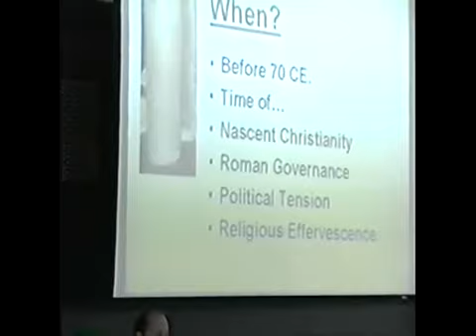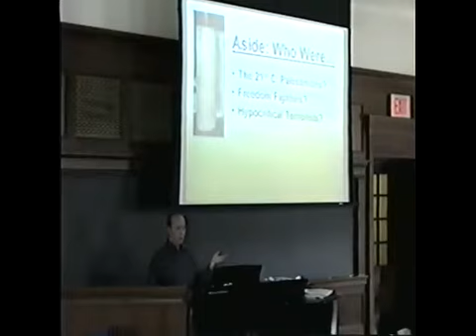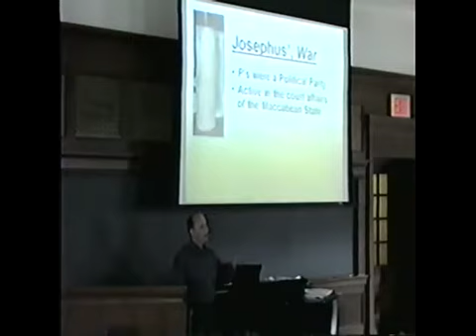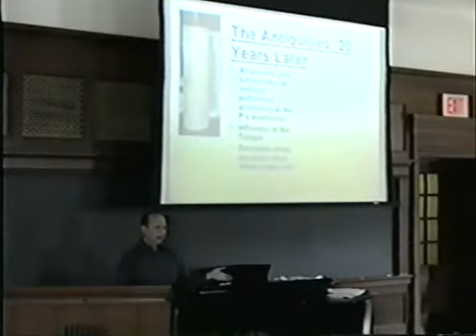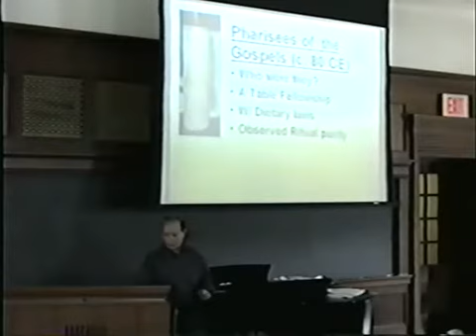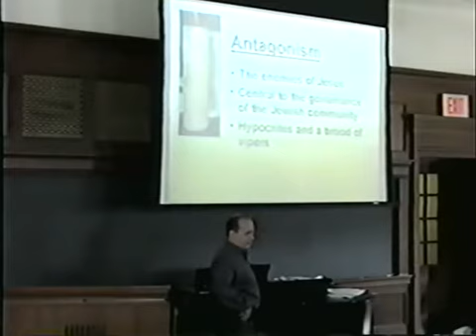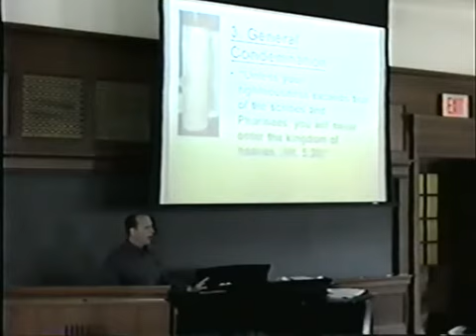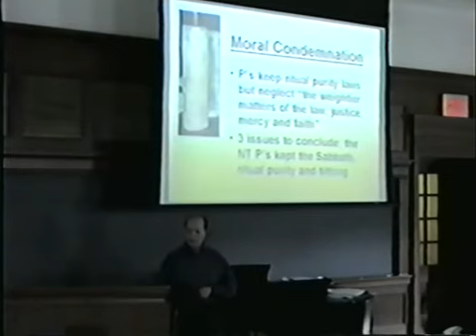Pharisees Lecture Part 1 of 2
Professor Tzvee Zahavy at Columbia University - Barnard College April 15, 2002 - lecture about the historical sources on the Pharisees.